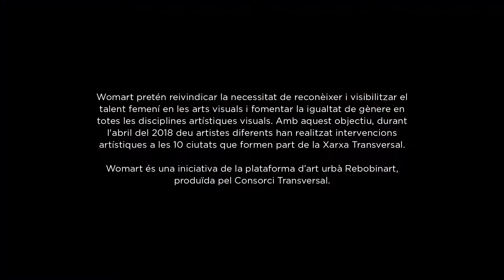Womart: mural de Lula Goce a Vilanova i la Geltrú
L’obra de Lula Goce tendeix a aprofundir en l’íntim a partir del que és públic, acions solitàries vinculades a la natura, que mostra en les façanes, al carrer, exposats a la mirada de vianants i curiosos. La ciutat de Vilanova i la Geltrú (la Façana del Centre d’Atenció Primària Jaume I) acull una obra mural seva  que respira aquest esperit de retorn a la natura i d’una certa mirada introspectiva cap als móns interiors. Un treball que dialoga  i conviu amb l’espai urbà al mateix temps que ens evoca a la naturalesa, transmetent una cura cap a allò natural com a  via d’una vida més plena i feliç.

Aquesta peça forma part del projecte Womart, que pretén reivindicar necessitat de reconèixer i visibilitzar el talent femení en les arts visuals i fomentar la igualtat de gènere en totes les disciplines artístiques visuals. Amb aquest objectiu, durant l’abril del 2018 deu artistes diferents han realitzat intervencions artístiques a les 10 ciutats que formen part de la Xarxa Transversal.
Womart és una producció de la Xarxa Transversal, amb el suport del departament de Cultura de la Generalitat de Catalunya. Un projecte dissenyat i comissariat per Rebobinart.

-implantació del projecte a la ciutat: Sandra Ibars
-Suport al mural: Adrià Soto
-Enregistrament audiovisual a Vilanova i la Geltrú: Crispetes Pictures
-Ajuntament de Vilanova i la Geltrú. Centre d'Art Contemporani La Sala
-disseny gràfic del projecte: Enserio